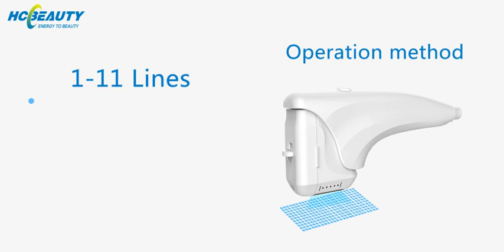3d hifu cartridges working mode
1-11 lines